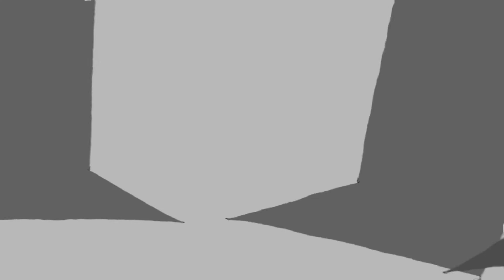LA AVENTURA DE R Y LOS RESIDUOS EN LOS CAMPUS UCM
Esta creación presenta una breve guía didáctica de la importancia de las prácticas ecosociales de REDUCIR, REUTILIZAR Y RECICLAR para la calidad de vida de ciudades y comunidades, para su sostenibilidad; pero para ello necesitamos una «cuarta R», RECOGER.

Esta animación invita a reflexionar sobre la cultura medioambiental y el comportamiento ciudadano y, específicamente, a reflexionar sobre el cuidado y respeto a las plazas y jardines universitarios.
Esta animación forma parte de la estrategia 4RUCM para sensibilizar a estudiantes y jóvenes en las consecuencias del abandono de residuos y para invitarles a custodiar los campus de Ciudad Universitaria y de Somosaguas.

La estrategia 4RUCM forma parte del proyecto de ciudad, “Campus Joven”, que desarrolla la Universidad Complutense de Madrid con la colaboración y patrocinio del Foro de Empresas por Madrid y el Ayuntamiento de Madrid. El vídeo ha sido realizado por el CAI CREAV UCM.

CAI CREAV UCM